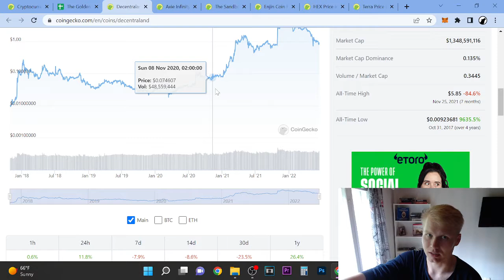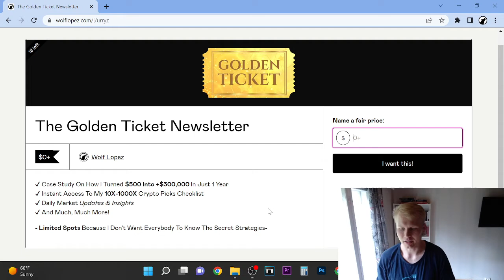Decentraland (MANA) Price Prediction 2022